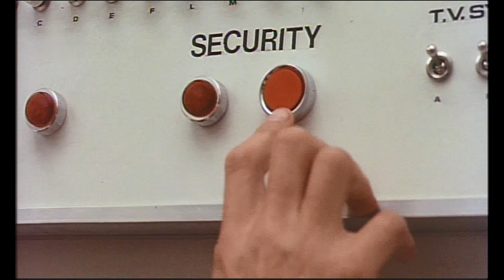カサンドラ・クロス(1976)/The Cassandra Crossing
細菌を浴びた過激派がヨーロッパ大陸縦断列車へ逃れた。車内には伝染病が広まり、機密の漏洩を恐れた軍は秘密裏に列車をポーランドへ運び隔離しようとするが、その路線には老朽化したカサンドラ大鉄橋が横たわっていた……。

監督 ジョルジュ・パン・コスマトス

出演者 ソフィア・ローレン
リチャード・ハリス
マーティン・シーン
バート・ランカスター
音楽 ジェリー・ゴールドスミス